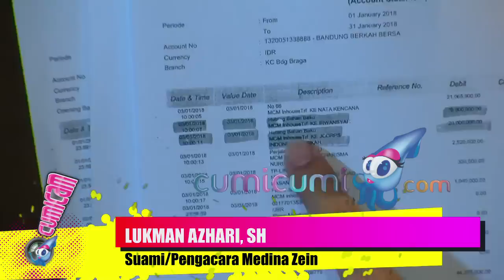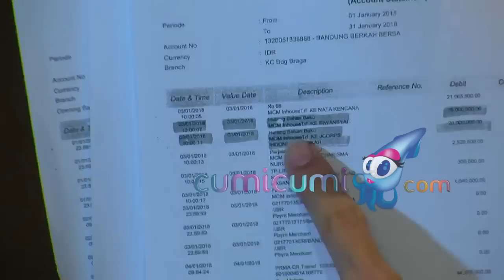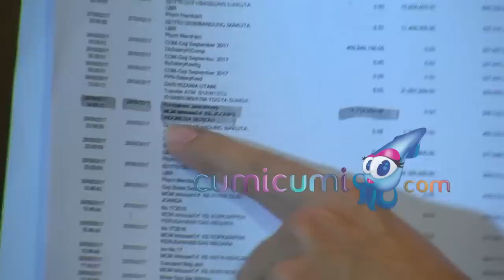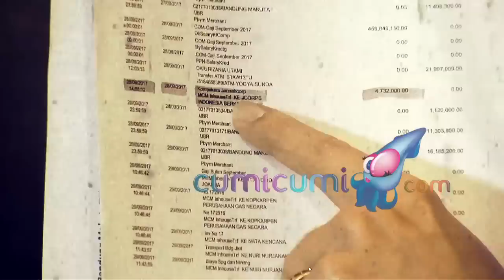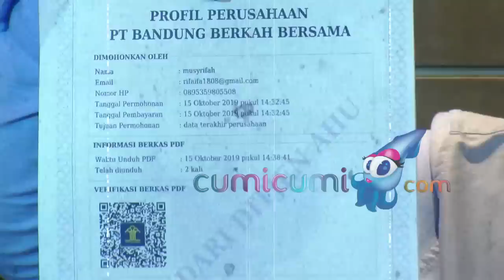Dipolisikan Rekan Bisnis, Irwansyah Bantah Tudingan Penggelapan Dana - Cumicam 20 Oktober 2019